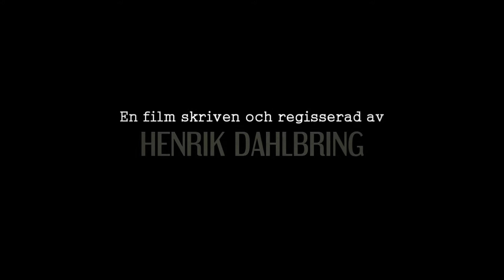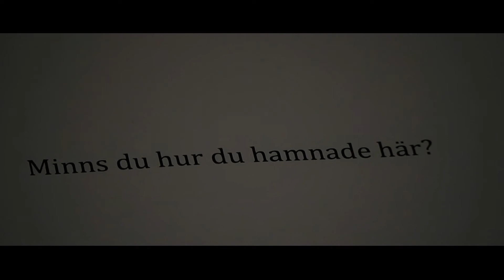Klarvaken - Gymnasiearbete 2014 Munkebäcksgymnasiet Skånegatan Göteborg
En film av Henrik Dahlbring, Mikael Sartiala, Natalie Tajallaei, Martin Jonasson och Evilina Wikström

Munkebäcksgymnasiet är Göteborgs största gymnasium för medier och design. Utbildningen har många praktiska moment inom film, foto och grafisk design, men ger även högskolebehörighet.

Hos oss möter du kunnig och engagerad personal som står redo att hjälpa dig att utveckla din talang. Munkebäcksgymnasiet har under fyra års tid arbetat med ett till ett konceptet, det innebär att varje elev lånar en bärbar dator under hela studietiden. I datorn har de allt material och alla program de behöver för att kunna lösa sina uppgifter och kommunicera med sina lärare.